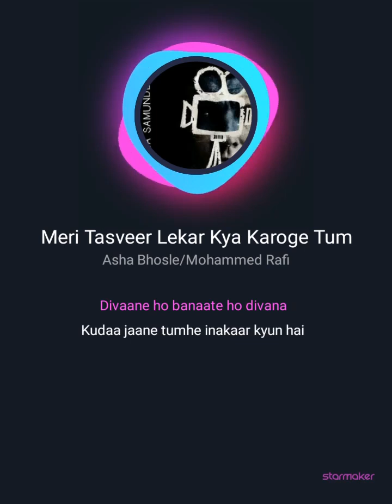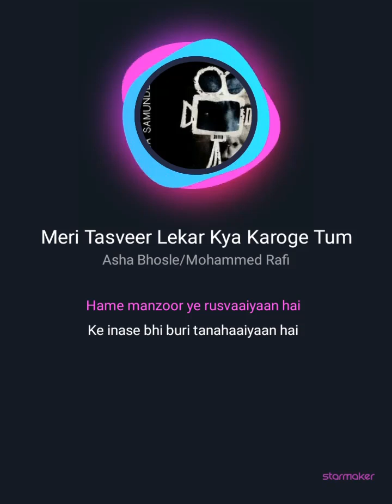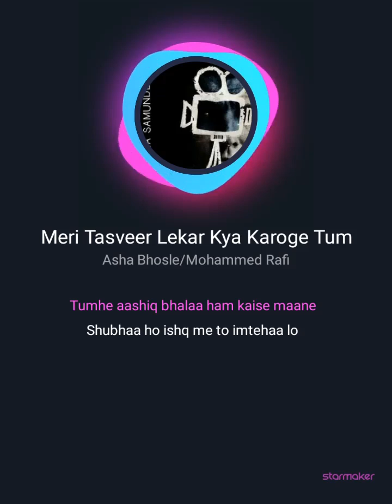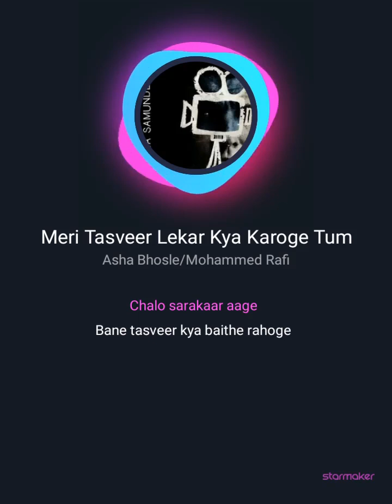duet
master (10).mp4